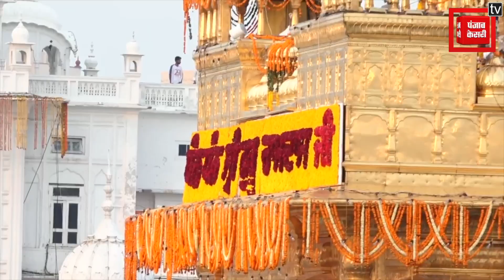Sri harmander Sahib ਮੱਥਾ ਟੇਕਣ ਉਪਰੰਤ ਸੁਣੋ ਕੀ ਬੋਲੇ CM Bhagwant Maan